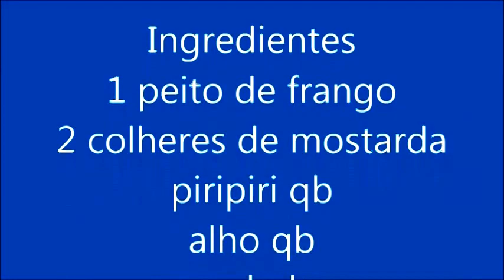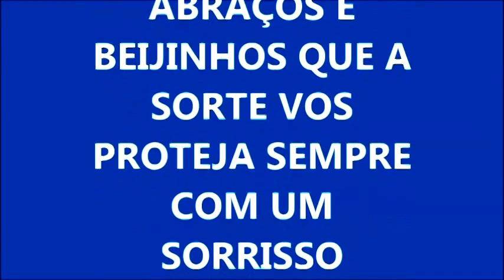receita de perna de frango grelhado com molho limão e mel ( canal chantilly com chocolate)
canal chantilly com chocolate)canal de receitas de cozinha e pastelaria(chantilly com chocolate )
( canal chantilly com chocolate)